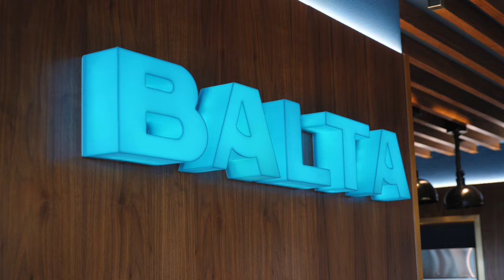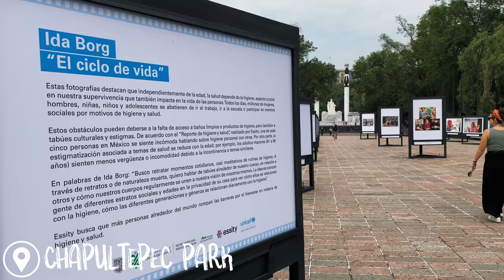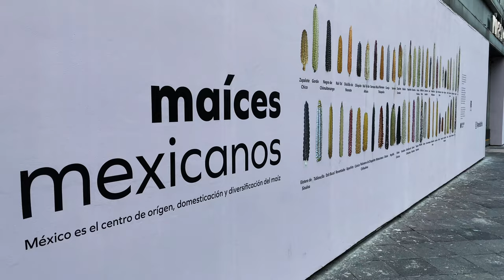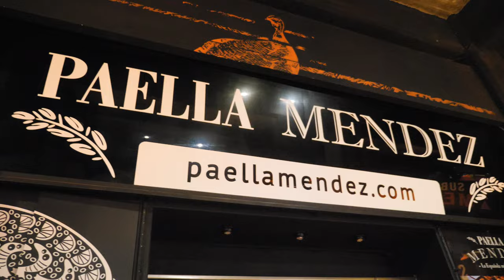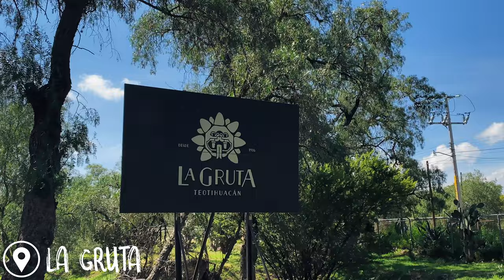EP25 - Birthday in MEXICO CITY, AZTEC ruins + CAVE dinner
Episode 25 - Mexico City
We're back on the road again 'quarantining' in Mexico for 2 weeks before our US roadtrip. In this episode we hit up the capital, celebrated Mike's birthday, visited the Teotihuacan Aztec kingdom and had an amazing meal in La Gruta caves!

Hi, we're Mike & Steph. A couple from the UK who love to travel. In 2021, we quit our jobs, bought a camera, watched some youtube tutorials and set off to explore the world!

We created this channel to keep a video travel diary for ourselves, share our adventures with friends and family, and hopefully inspire people to see the world as it begins to open up again :)

If you enjoyed this video, please help us defeat the mighty youtube algorithm by subscribing and please do leave a comment letting us know what you thought - we're super interested and really appreciate it!